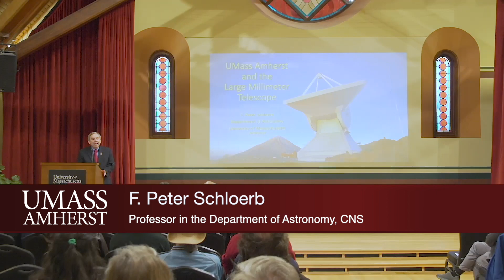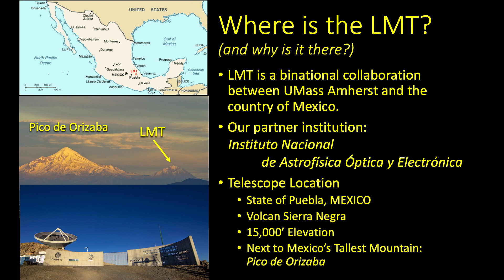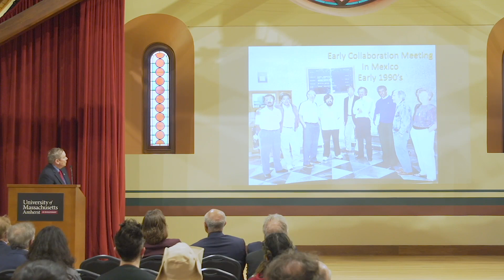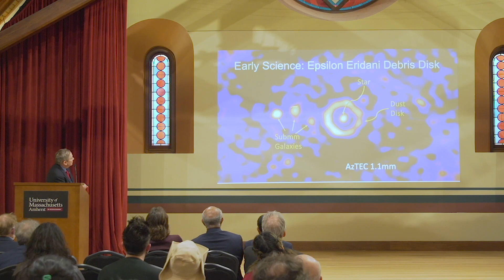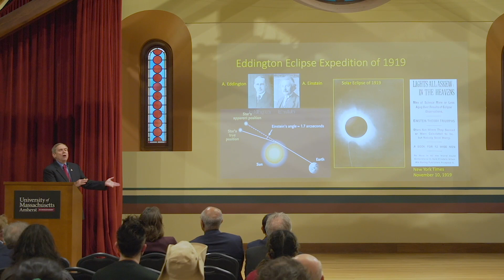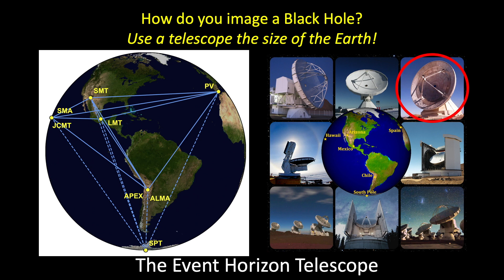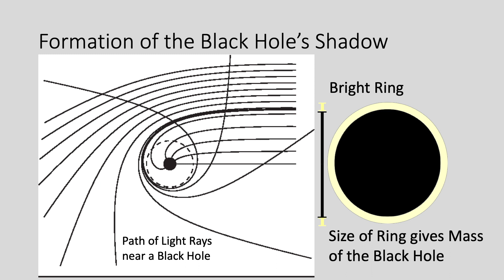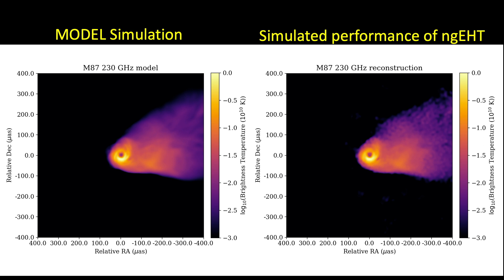DFLS: Peter Schloerb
Distinguished Faculty Lecture Series (DFLS): F. Peter Schloerb, Professor in the Department of Astronomy, College of Natural Sciences: "UMass and the Large Millimeter Telescope."

Established in 1974, the annual Distinguished Faculty Lecture is dedicated to acknowledging the work of our most esteemed and accomplished faculty members. The lecture series not only honors individual faculty members and their achievements, but also celebrates the values of academic excellence that we share as a community. Each honoree is presented with the Chancellor’s Medal, the highest recognition bestowed upon faculty by the campus.

UMass Amherst, the flagship campus of the Commonwealth of Massachusetts, is the largest public research university in New England, distinguished by the excellence and breadth of its academic, research and community programs.